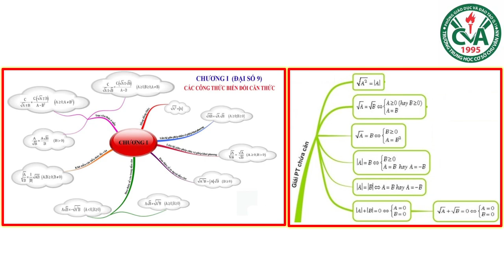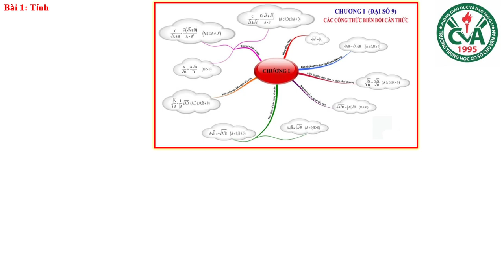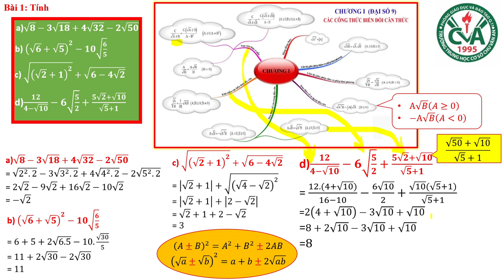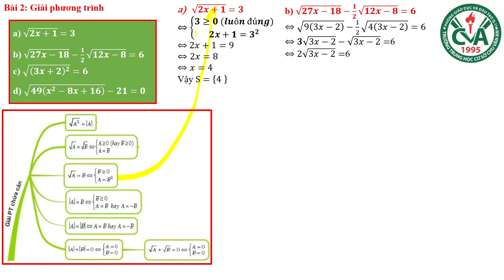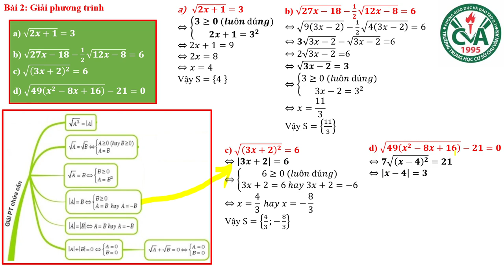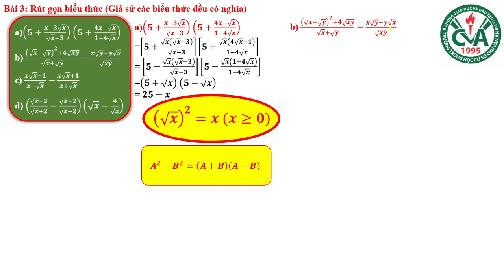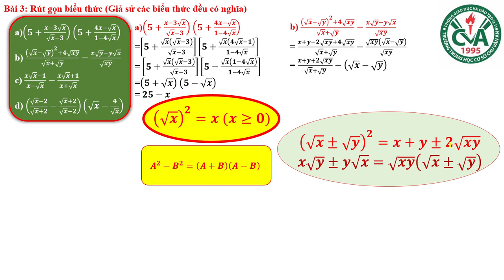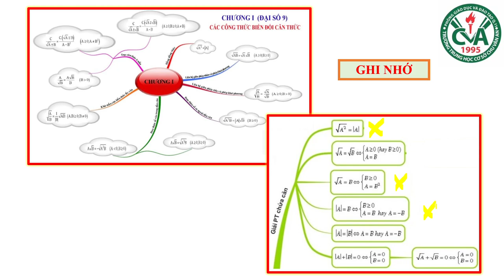ĐẠI SỐ 9 - Bài Ôn Tập Kiểm Tra Định Kỳ Giữa HK1 (2020-2021)